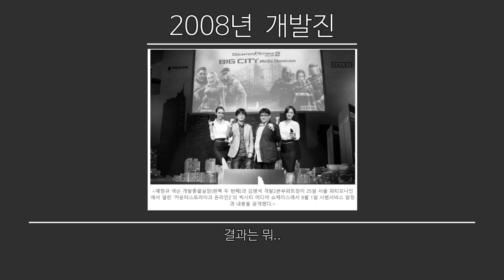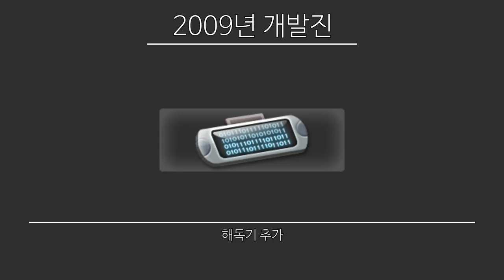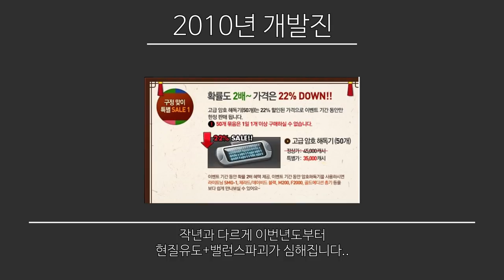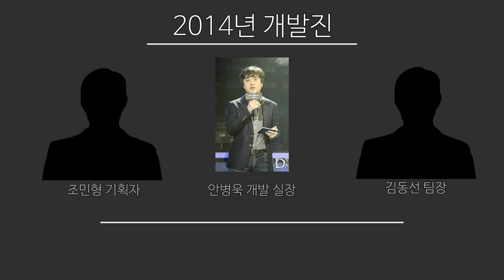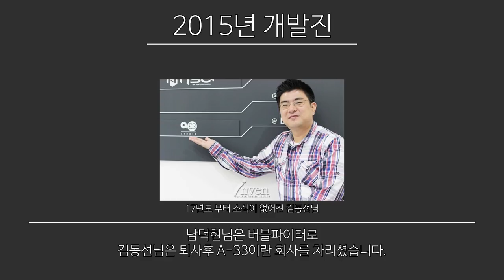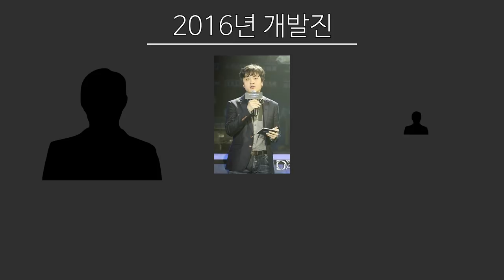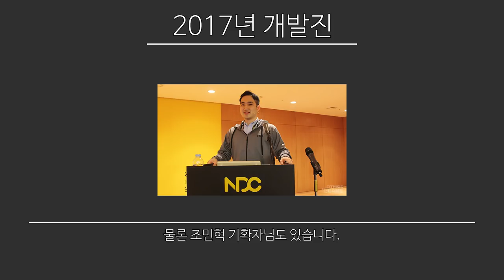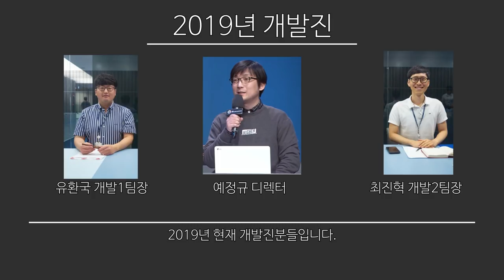[CSO] 2007~2019 Developers (korean)